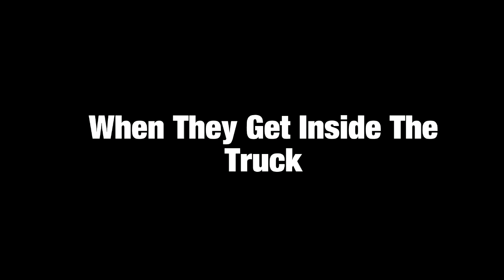Arthur DW's Library Card Deleted Scene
Where Tommy And Timmy Took The Hopalong The Frog Book From George And Tom And Leland Tries To Kill Them With His Flare Gun.